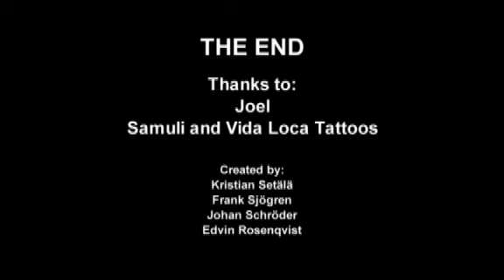TatDoc part 3/3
Osa 3 Dokumentista tatuoinneista.

HUOM: Tämä ei ole 100% valmis, mm. lukijaääni puuttuu.

Tässä osassa ollaan mukana kun Joel ottaa ensimmäisen tatuointinsa ja kuunnellaan tatuoija Samulin aatteita tatuoinneista ja niiden merkityksestä.

Kuvattu keväällä 2009 Vida Loca Tattoos studiossa Helsingissä

Loput kaksi osaa ovat vielä työn alla.

Kiitokset kuitenkin tästä osiosta kuuluu Joelille sekä Samulille sekä Vida Loca Tattoosille.
Pahoittelemme että kesti näin kauan saada näytille dokkaria.

Tekijät:
Kristian Setälä
Frank Sjögren
Johan Schröder
Edvin Rosenqvist

Prakticum 2009